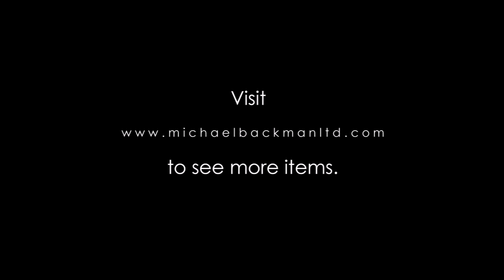6361 Yemeni Silver Rattle Anklet Halhal